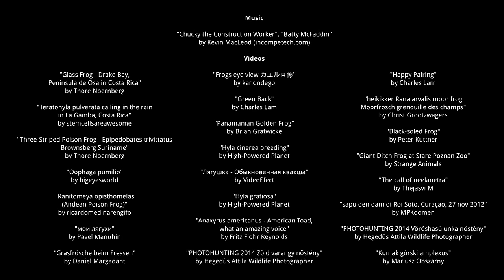Frogs for Kids: pronunciation in English (with videos)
Welcome to the world of frogs!

Discover with your children and students the names of the different species of frogs. The kids will travel to the tropical jungle finding out the types of frogs in English in a fun way while seen moving, listen to their pronunciation in English and learning how to write and read.